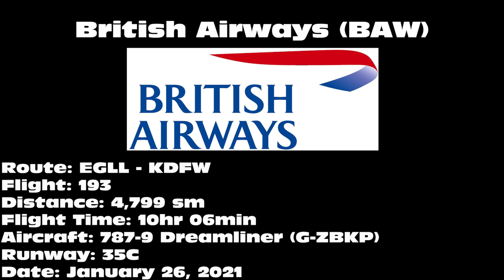British Airways 787-9 Dreamliner [G-ZBKP] -- UHD 4K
British Airways 787-9 Dreamliner landing on 35C at Dallas/Fort Worth International Airport (DFW) on January 26, 2021